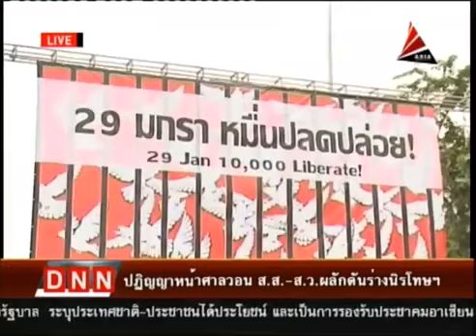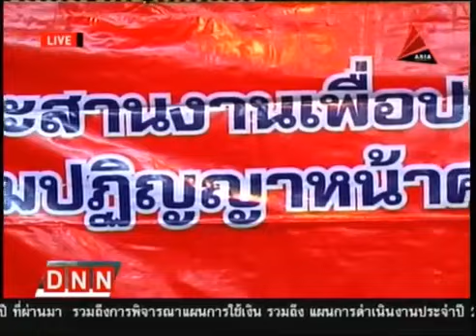ข่าวเที่ยงDNN 23-3-2556 ปฏิญญาหน้าศาลวอน สส สว ผลักดันร่างนิรโทษฯ (ไม้หนึ่งประสานงาน)